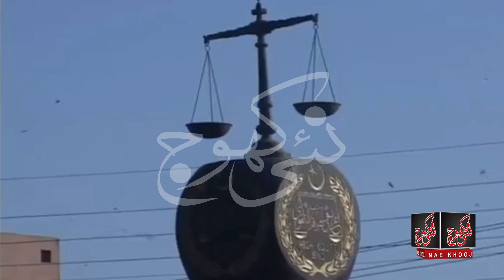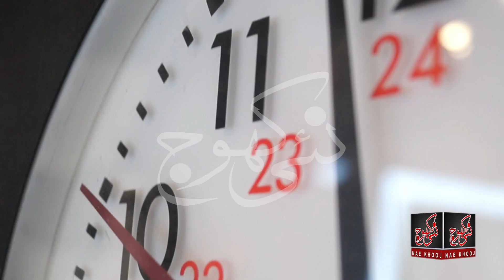Sindh High Court Order to Demolish Portions? | Illegal Construction in Liaquatabad Karachi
Those who are constructing illegal portions in Liaquatabad (Lalokhet) should also be careful. During the hearing in the Sindh High Court, a resident of Liaquatabad said that a six-story building on Plot No. A23, 80 Square Yard. The building was erected. Builder Mazharullah Nayyar Ahsan, in collaboration with SBCA officials, said that the neighbors are facing the worst problems of water, electricity, gas, and sewerage, where the ground plus two-story building is being constructed illegally. The court also expressed surprise at the construction of six-story portions there and declared these portions to be extremely dangerous. The court has warned the SBCA officials that there is a deadline, take action against the builders, those responsible for SBCA, or else the DG and deputy directors will be sent to jail. Certainly, there is a possibility of major action against illegal portions. Do you think that these illegal portions should be dropped or they should be given legal protection, against whom action should be taken? Be sure to write your valuable opinion in the comments section below.